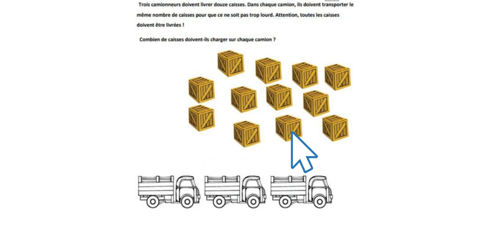Énigme 2 : les partages équitables